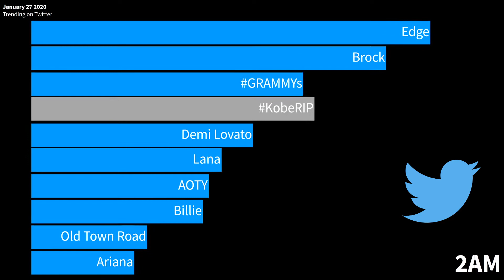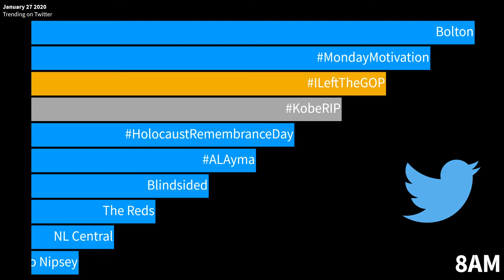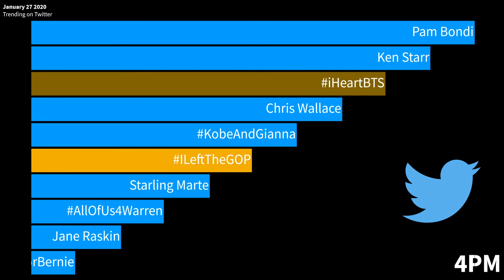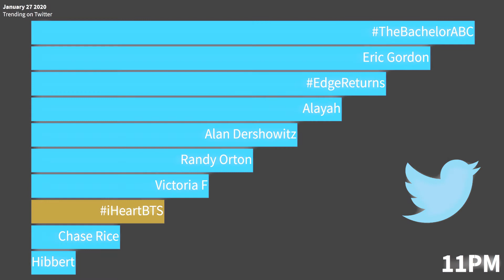What Trended On Twitter | Jan 27 2020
Let's take a look at what trended top 10 on twitter for the US on January 27th, 2020.

Gold Bar = Top trend overall for the day
Silver Bar = 2nd place trend overall for the day
Bronzeish looking Bar = 3rd place trend overall for the day

If I combined it for a month it will be an insanely long video to watch.  If that's something you might be interested in, let me know and I can do that too.

Time is CDT

Awesome Music:
Cyberpunk Dynamic Sport by Infraction
Sources:  Archive Twitter Trending & Twitter Calendar

Everything that trended top 10 for January 27th:

Billie
Bolton
Alicia Keys
AOTY
Lizzo
Bad Guy
Old Town Road
Prince
Edge
Lesnar
Ariana
Lana
Keith Lee
Marss
Brock
Demi Lovato
Drew
Letter to Nipsey
Persona vs IRL
Nick Kyrgios
Ara Zobayan
Will He
John Bolton
Blindsided
Good Monday
Newbery
The Reds
NL Central
Aushwitz
Senzel
Relevant
Castellanos
David Frum
Andrew Berry
Ken Starr
Chris Wallace
Google Docs
Starling Marte
Jane Raskin
Statue of Liberty
Patrick Philbin
Pam Bondi
Eric Herschmann
Now Obama
Robert Ray
Times New Roman
Ivanka and Jared
Alan Dershowitz
Rolling Loud
Aleister Black
Roy Hibbert
Alayah
Riddick Moss
Gordon Hayward
Beast Wars
Randy Orton
Eric Gordon
Victoria F
Chase Rice